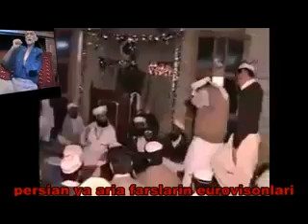Tumruz Türk Soylu'nun Videoları پارس آریا ویژن برنده سال 2012 71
نژادپرستی فارسی در ایران از جهان بینی راسیستی و نژادپرستانه که در آن نژاد آریایی به عنوان نژاد برتر دیده می شود حمایت می کند. با استفاده از نظرات نژادپرستانه قرون 20-18 اروپا به عنوان ارکان نظری و ایدئولوژیکی خود، گروه مسلط از منابع کشور هزینه های گزافی را صرف پژوهش و کاوش تاریخ و موجودیت این به اصطلاح "نژاد برتر آریایی" در ایران می کند. کارهای جدیی که برتری تاریخ نگاری آریایی را به چالش می کشد نه تنها هیچ نوع کمکی دریافت نمی کند ایران اجازه انتشار نمی یابد. نمونه بارز  ناصر پورپیرارست